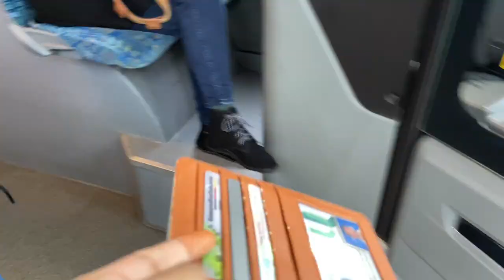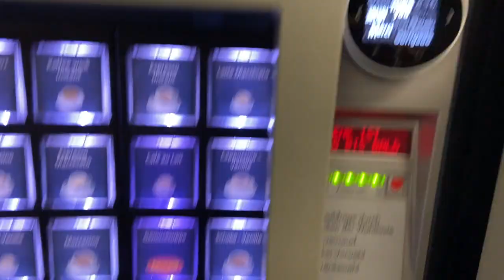My Office in Germany and a Good News || HR13 in Germany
I am Poonam Malik studying at RPTU,Kaiserslautern. Today I went to office for my part-time job and back at home, I received a letter from my University. It is a good news. Let's find out the good news together in this video.